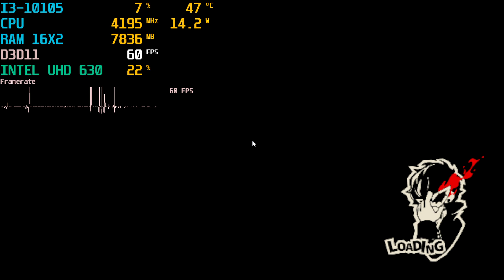Persona 5 Tactica Intel UHD 630 (Low End PC) Benchmark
intel core i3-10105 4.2ghz 32gb ram Dual Channel 2667MHZ